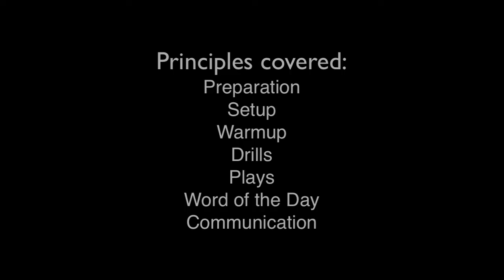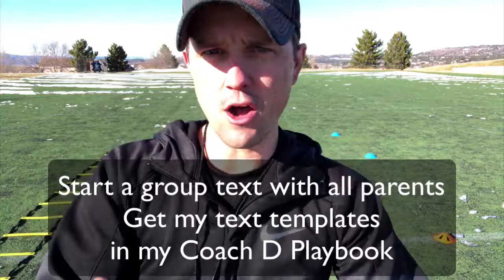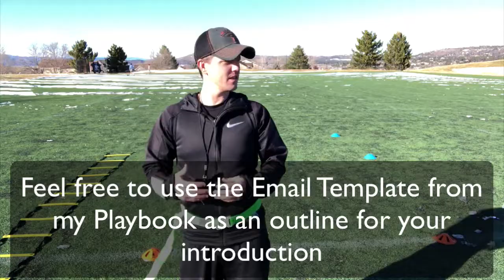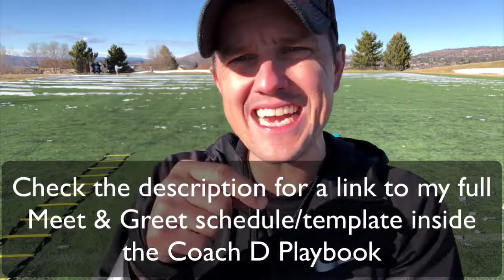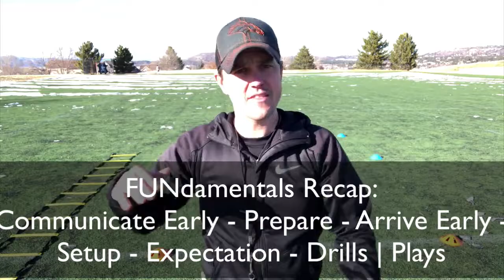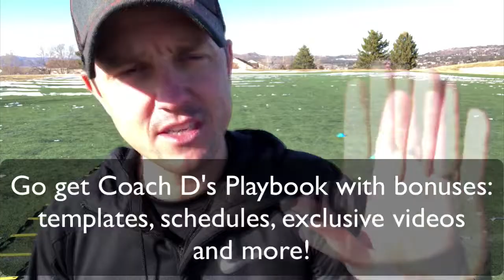Youth Flag Football Tutorial | Meet & Greet Walk-Through | Crush your first Flag Football Practice!